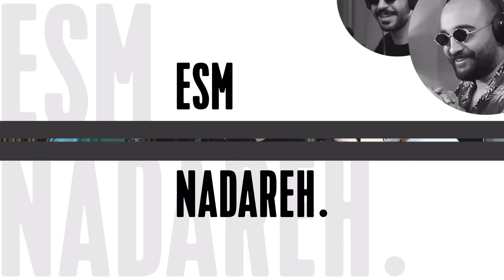Esm Nadareh - Ep. 95 w. Aliz | علیض، کرمانشاه و سال 1403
اینجا درباره ی موضوع های مختلف، مرتبط یا غیر مرتبط با فضای هیپ هاپ فارسی صحبت می کنیم

موضوع های این قسمت :

- علیض و مسیری که توی شش ماه اخیر طی کرده
- کرمانشاه و پاتوق هاش
- داستان جدایی پوری و حمید صفت
- ترک جدید سامان ویلسون
- آلبوم هوم الون از کوروش و پیتزا از شایع و مهراد هیدن